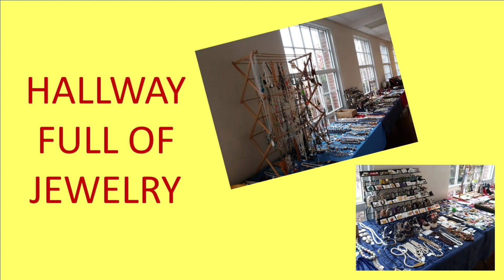Bower Hill Community Church Fall Flea Market 2023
Learn about the Bower Hill Community Church Fall Flea Market on November 18, 2023